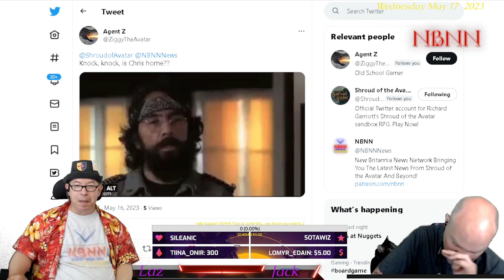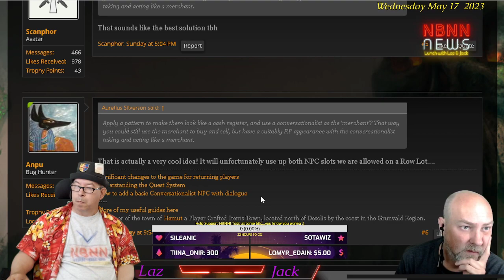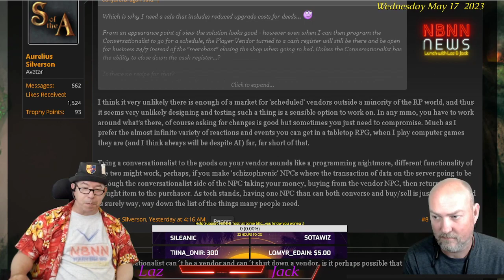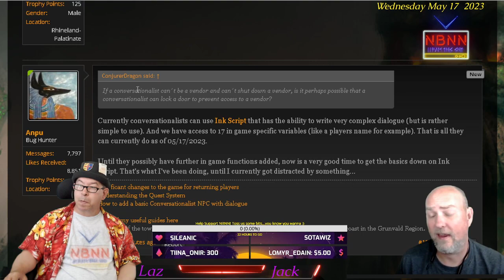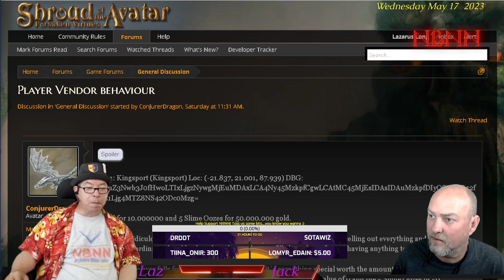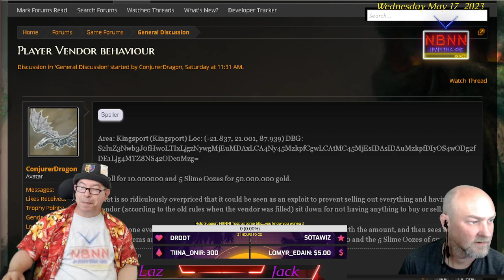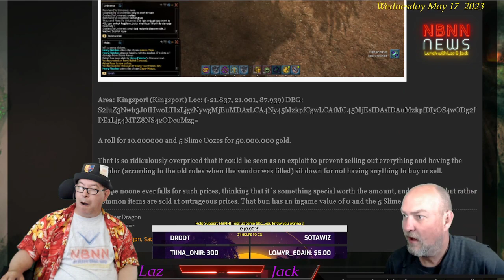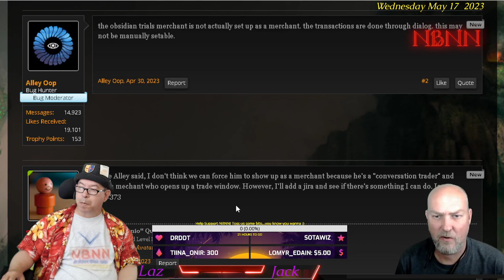Shroud Of The Avatar: Lunch With Laz & Jack 05/17/2023